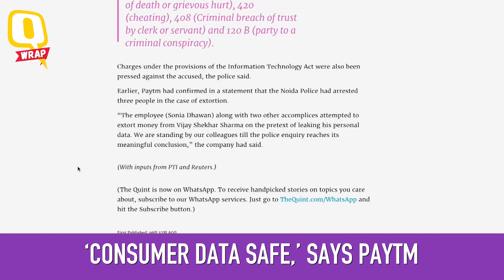QWrap: SC Lifts Blanket Ban on Use of Firecrackers, Delhi HC Sends CBI DSP to 7-day Remand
Delhi HC refuses to stay proceedings against CBI Special Director Rakesh Asthana, SC permits the sale of 'safe' firecrackers, why Punjab's farmer continue to burn stubble- here are the top stories of the day.